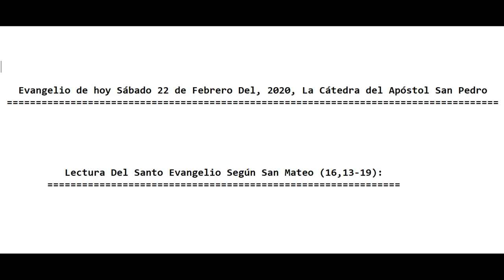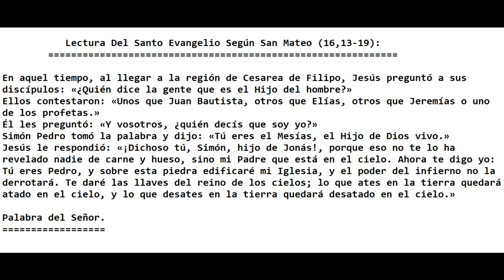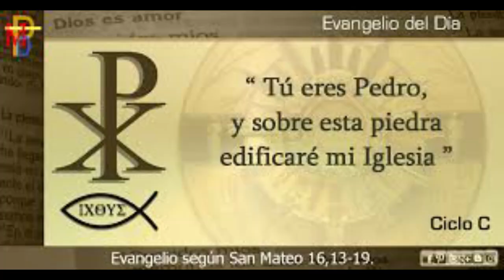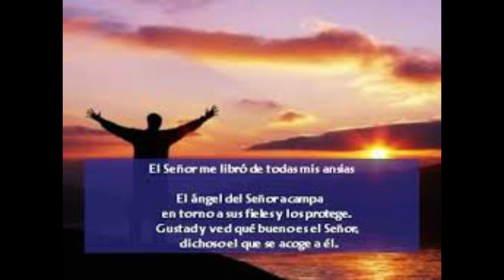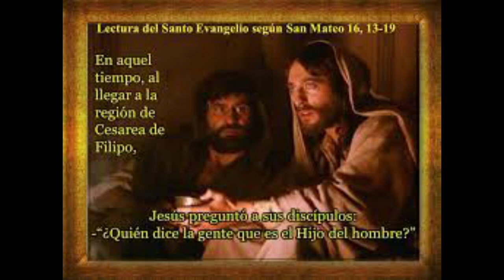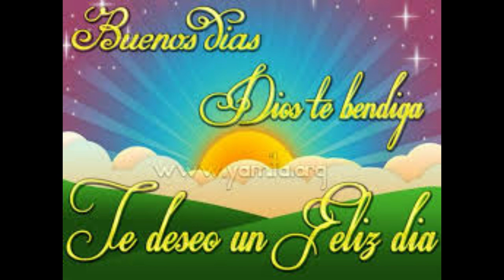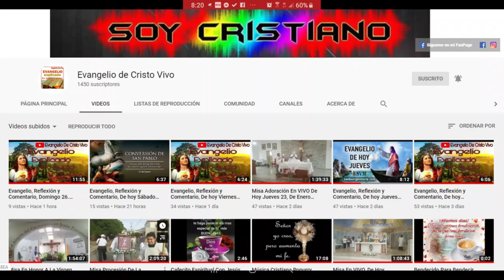Evangelio, Reflexión y Comentario, Sábado 22, De Febrero 2020. Con El P. Alberto Dominguez, C.P.